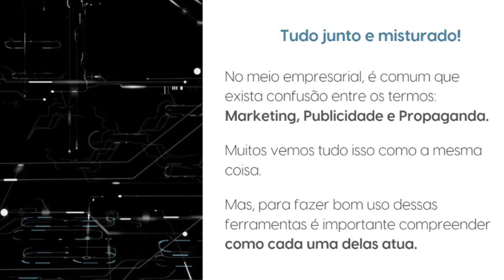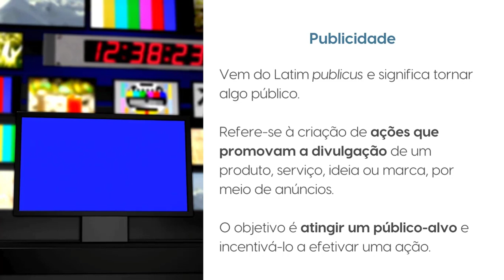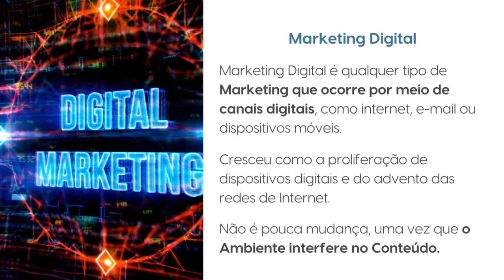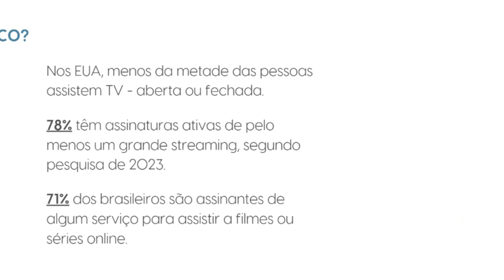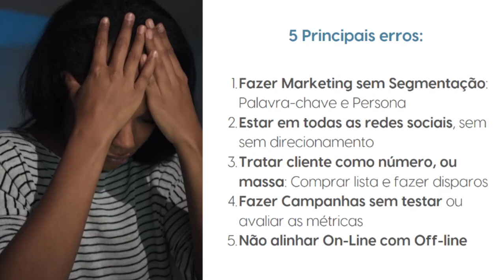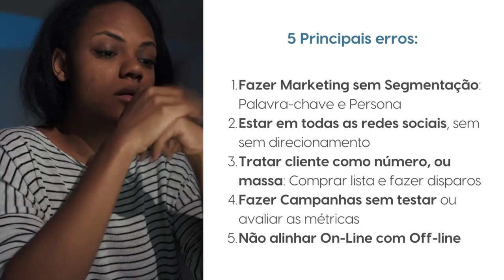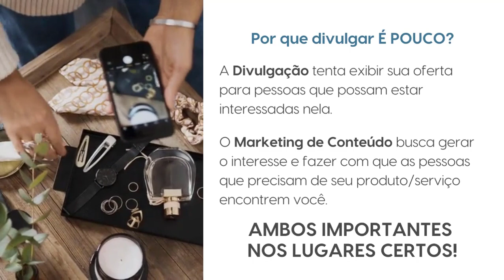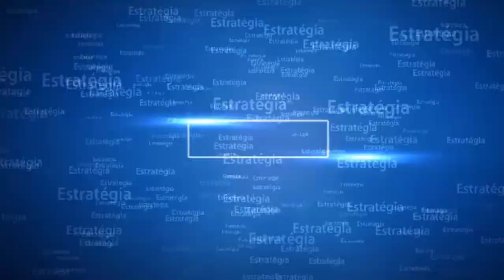Divulgar a Empresa é Pouco. Aprenda a fazer mais com Marketing de Conteúdo.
Por que divulgar a empresa não dá o mesmo resultado? Se esta pergunta não sai da sua cabeça, este vídeo é para você!

Atualmente, a maioria dos empresários que divulga sua marca tem se preocupado com a redução do retorno do investimento. E, boa parte deles não sabe o motivo.

Este foi o tema debatido no ‘Papo das 8’ do Grupo MasterMarketing, formado por empresários que se reúnem para tirar dúvidas sobre as estratégias de marketing de suas empresas.

Se você gostou desta ideia e gostaria de participar do MasterMarketing, basta clicar no link abaixo e falar diretamente com o professor Marcos Pizano.

Uma vez por semana, às 8h de toda quinta-feira, eles participam de um aula on-line, debatendo um tema específico.

Esta semana, o tema é “Marketing de Conteúdo: Divulgar é pouco. Faça mais por sua empresa!”

Para aprofundar ainda mais o debate, você pode acessar também as seguintes aulas, que foram citadas no vídeo:

Nesta aula, analisamos alguns motivos pelos quais a simples divulgação da empresa já não garante os mesmos resultados de antes.

Um deles é a mudança no Comportamento do Consumidor. O público hoje em dia é mais conectado, informado e exigente. Eles pesquisam online antes de comprar, comparam preços e produtos, e valorizam experiências personalizadas.

A publicidade tradicional é vista como intrusiva e interruptiva, e os consumidores tendem a bloqueá-la ou ignorá-la.

A saturação dos Canais Tradicionais também influencia. Canais como TV, rádio e impressos estão cada vez mais saturados, com um grande número de empresas competindo pela atenção do público.

Em contrapartida, a ascensão do Marketing Digital tem sido cada vez maior. O Marketing Digital oferece diversas ferramentas e canais para alcançar o público de forma mais direta, segmentada e interativa.

Com ele é possível personalizar as mensagens, criar conteúdo relevante e construir relacionamentos com os consumidores, gerando engajamento e fidelidade.

Hoje em dia os consumidores esperam experiências personalizadas e relevantes. A segmentação por público-alvo é crucial para otimizar os resultados das campanhas de marketing.

Além disso, as ferramentas digitais permitem mensurar os resultados das campanhas de marketing com precisão, permitindo otimizações e ajustes em tempo real.

Assista ao vídeo "Divulgar a Empresa é Pouco. Aprenda a fazer mais com Marketing de Conteúdo" e faça mais pela sua empresa.

Você pode saber mais sobre Marketing acompanhando as conversas dos empresários sobre os mais diversos temas, todos abordados a partir das perguntas e dúvidas que são debatidos no Grupo MasterMarketing.

Você também encontra artigos sobre as últimas tendências do Marketing no Blog da Pizano Comunicação e Marketing:

Aprenda a fazer mais com Marketing de Conteúdo" com seus amigos e colegas que também querem aprender mais sobre Marketing Digital.

Deixe seu comentário abaixo com suas dúvidas e sugestões.